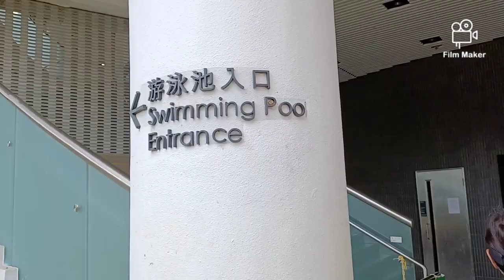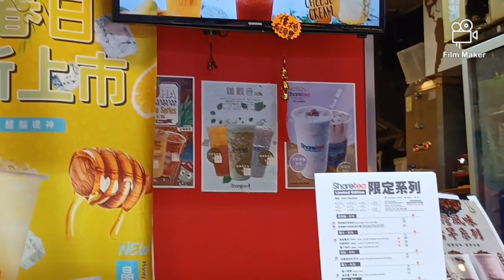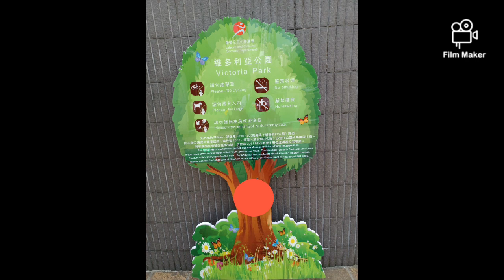At Victoria Park Swimming pool Causeway bay Hongkong